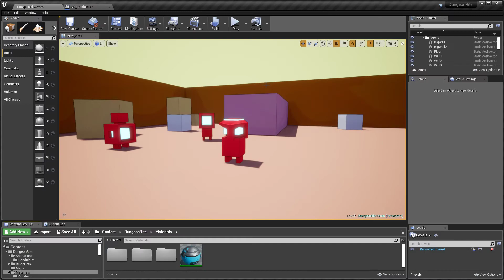New DA Sample Content [WIP]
A few characters I created in blender to use with the game samples for Dungeon Architect in UE4.    Also added a cell shader